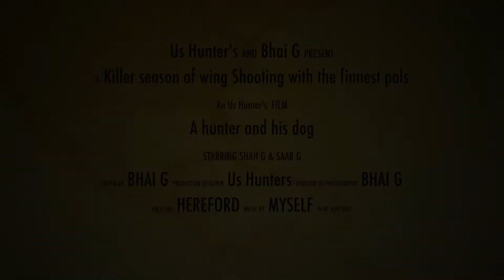Promo 2. A hunter and his dog.